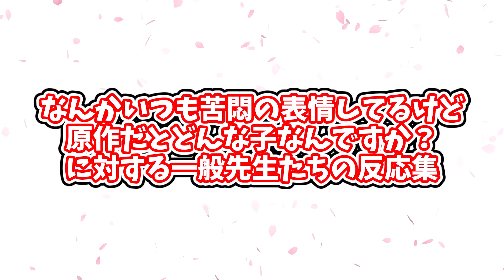なんかいつも苦悶の表情してるけど原作だとどんな子なんですか？に対する一般先生たちの反応集【ブルアカ】【まとめ】【反応集】【デカグラマトン】